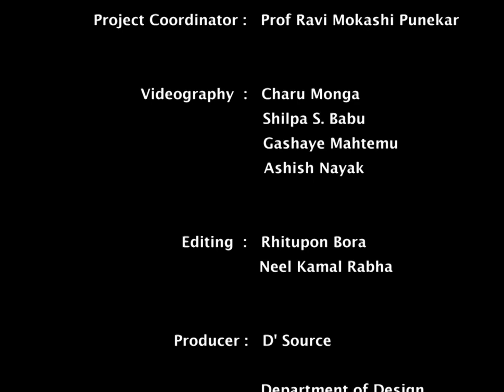Resonances of Nagaland - Konyak Tribe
Nagaland is a cultural spread of diverse multi-ethnic people made up of the togetherness of several tribes that inhabit the state.  Every aspect of Naga life is interconnected with rituals, ceremonies, and festivals. They perform a series of ceremonies to appease the spirits of the land, forest, fields, and rocks to protect the crops. The Konyak are the miracle tribe habited in a real district of Nagaland. They are regarded as one of the largest and most powerful and colourful in terms of the way they manage to still preserve age-old traditions and customs far more than any other tribe of Nagaland.